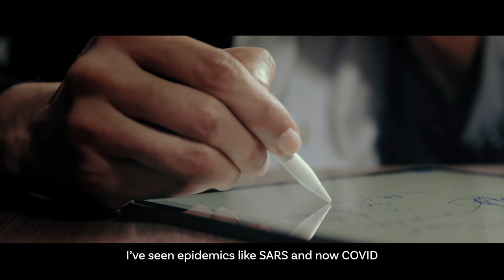VaccinateSG: Dr T. Ravintharan [ENGLISH]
As a nation, we have been making good progress in vaccinating our population,
but we must persist.

Dr T. Ravintharan (PMB), a Senior Consultant Surgeon, talks about the importance
of getting vaccinated, especially for seniors and those with chronic medical
conditions, who are more vulnerable to infection.

Protect yourself and those around you by getting vaccinated today!